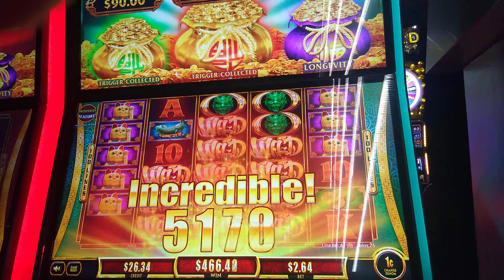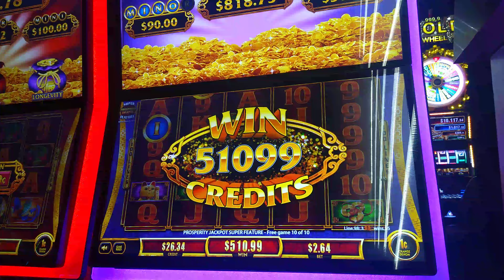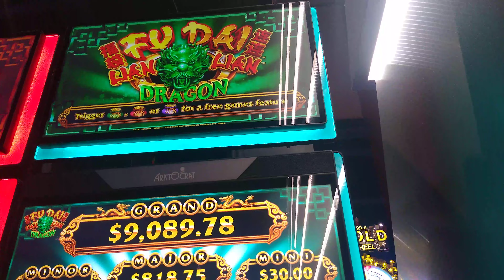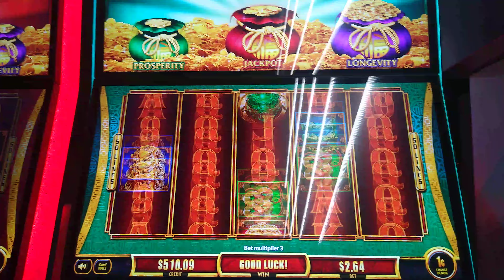Down to my last $26 💵😟 then this happens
Fu Dai Lian Lian Slot Machine. I almost gave it all back and then this happens 😟🤪🥳